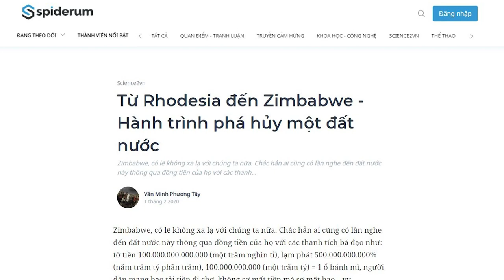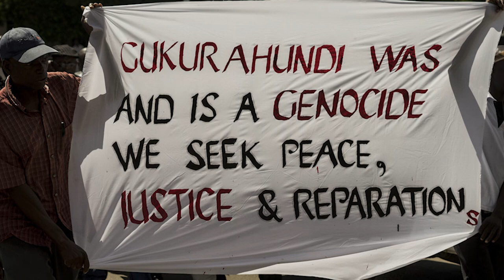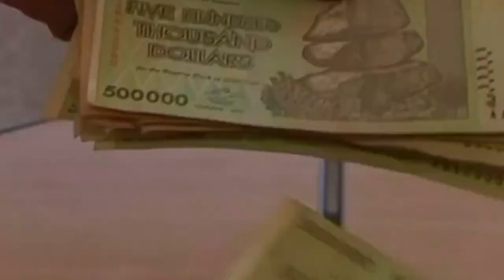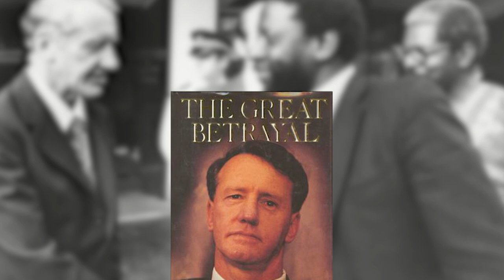Zimbabwe và hành trình tới sự sụp đổ | Văn Minh Phương Tây | THẾ GIỚI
Zimbabwe, có lẽ không xa lạ với chúng ta nữa. Chắc hẳn ai cũng có lần nghe đến đất nước này thông qua đồng tiền của họ với các thành tích bá đạo như: tờ tiền 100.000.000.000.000 (một trăm nghìn tỉ), lạm phát 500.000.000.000% (năm trăm tỷ phần trăm), 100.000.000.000 (một trăm tỷ) = 1 ổ bánh mì, người dân mang bao tải tiền đi chợ, không sợ mất tiền mà sợ mất bao,...

Đó là hiện tại, vậy còn quá khứ của đất nước này?
Cùng tìm hiểu cuốn sách "Doing Good Better" tại:
Theo dõi Kênh Podcast "Người Trong Muôn Nghề" tại đây:
Ghé Nhà sách Spiderum trên SHOPEE ngay thôi các bạn ơi:
Kênh Spiderum Giải Trí đã có Podcast, nghe tại đây:
Nội dung:

00:00 - Start
00:45 - Lịch sử về vùng đất Zimbabwe
02:28 - Sự sụp đổ của hệ thống thuộc địa
04:03 - Cuộc chiến tranh "Bushwar"
08:36 - Kết cục của cuộc chiến
10:32 - Xung đột giữa ZANU và ZAPU
12:11 - Chiến tranh Congo
13:21 - Sự sụp đổ của Zimbabwe
15:36 - Viết thêm về Ian Smith
Những nội dung liên quan:
Vỡ mộng vì "Tiền ảo" Pi

 • Vỡ mộng vì "Tiền ...
Chiến tranh NHẬT BẢN - MÔNG CỐ (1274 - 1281)

 • Chiến tranh NHẬT ...

VODKA đã PHÁ HOẠI nước Nga như thế nào?

 • RƯỢU VODKA: Khối ...
Tại sao Nga gọi Trung Quốc là ''Khiết Đan''

 • Tại sao Nga gọi T...
Bài viết: Từ Rhodesia đến Zimbabwe - Hành trình phá hủy một đất nước
Được viết bởi: Văn Minh Phương Tây
Giọng đọc: Pinkdot
Editor: Hikari